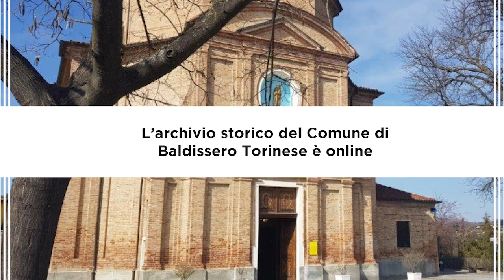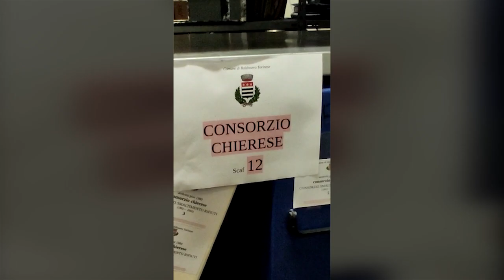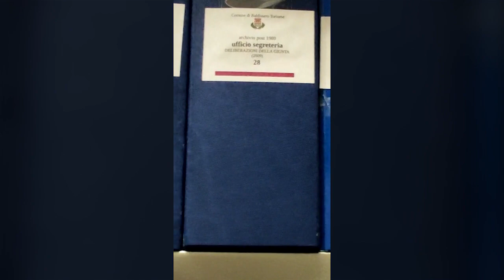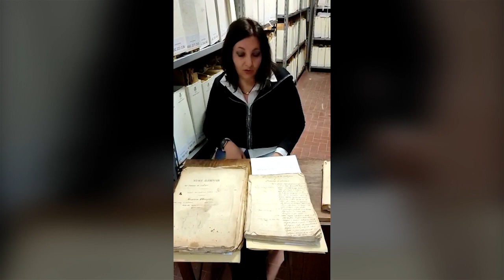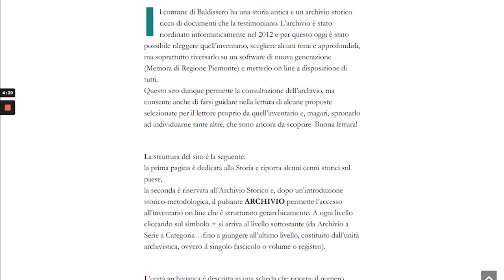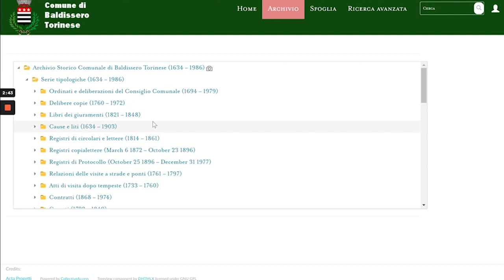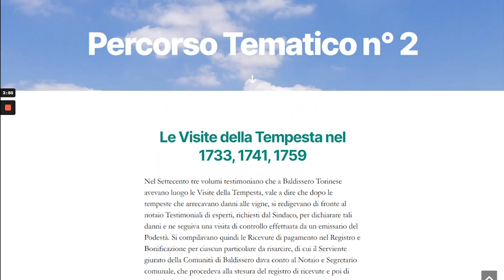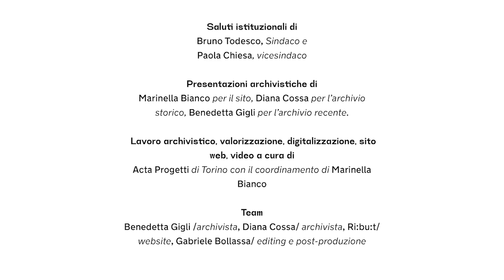L'archivio storico di Baldissero Torinese